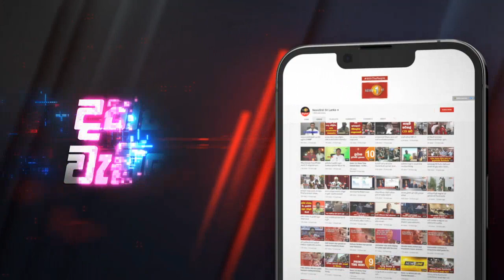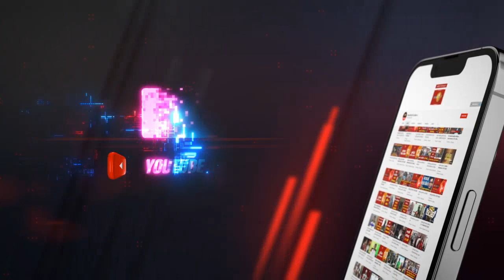රාජපක්ෂලා අයින් වුණා කියලා සිස්ටම් එක චේන්ජ් වුණාද? - නාමල් රාජපක්ෂ